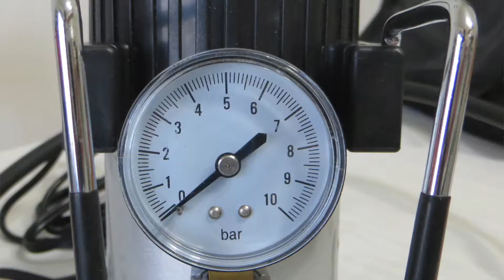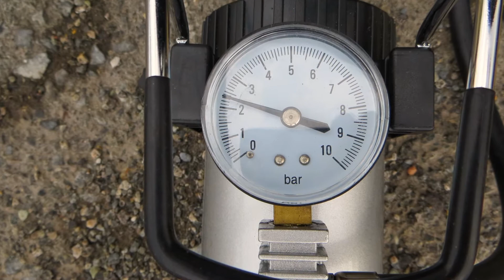COMPRESSORE D'ARIA PORTATILE MANNESMANN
Un utilissimo oggetto da tenere in auto o in barca. Un mini compressore d'aria funzionante a 12 VCC con presa accendisigari per auto. Gonfia tranquillamente pneumatici di auto e SUV, e ovviamente palloni salvagenti, materassini, battellini. L'ho acquistato su amazon , al presso intorno ai 45 euro